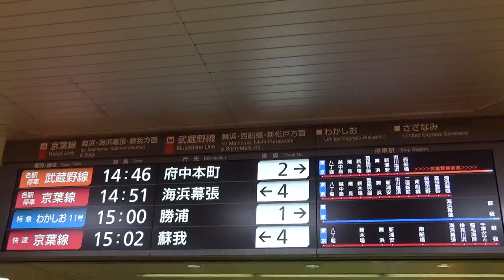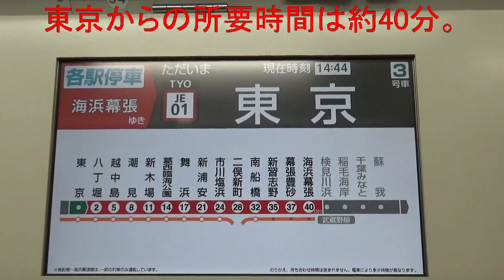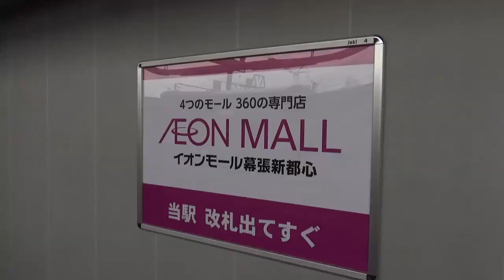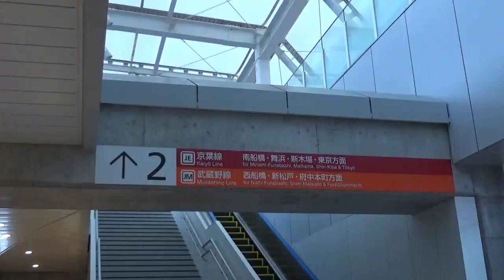【新駅】JR京葉線幕張豊砂駅に行ってみました 2023.03.24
2023年3月18日に開業したJR京葉線幕張豊砂駅の駅構内の様子を見て見ました。

JR東日本 幕張豊砂駅 ATOS接近放送＆発車メロディー